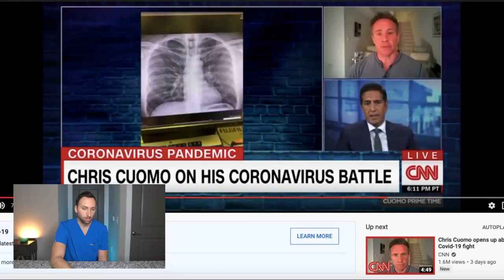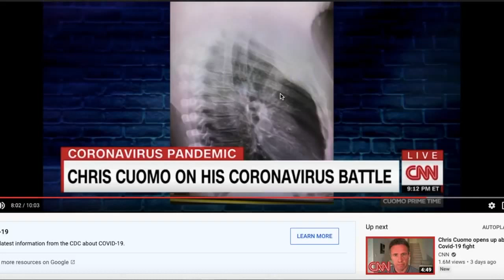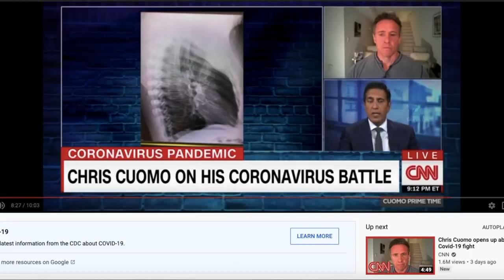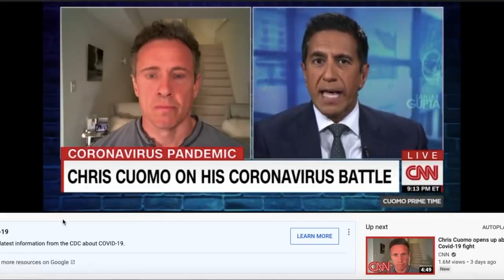Coronavirus and chest x-ray. Doctor explains.CNN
Video about CNN Chris Cuoma chest x-ray by Dr Cellini.